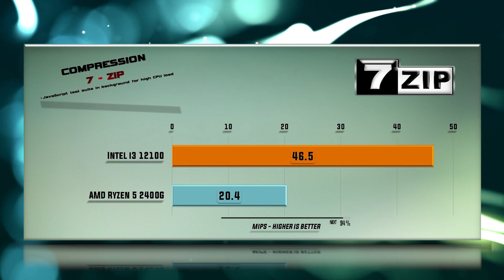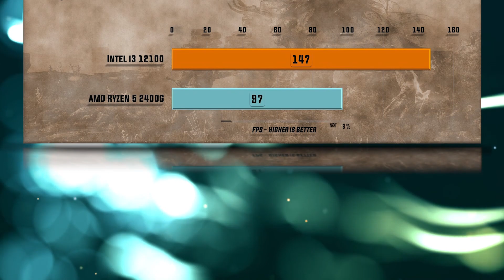12100 vs 2400G Benchmarks – 15 Tests 🔥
12100 vs 2400G Benchmarks | 15 Tests – Which is better CPU? Which one to choose for gaming and for work?

Intel i3 12100 purchase link: ▶

CPU Tests:
00:00 - X265
00:14 - 7-ZIP Compression
00:26 - VeraCrypt Encryption
00:38 - X264
00:51 - Hitman 1080p
01:03 - Total War Warhammer 1080p
01:19 - SOTR 1080p
01:31 - Witcher 3 1080p
01:44 - Cyberpunk 1080p
01:55 - Cyberpunk 1440p
02:06 - Cyberpunk 4K
02:19 - SOTR 1440p
02:31 - FAR CRY 5 1440p
02:44 - Battlefield V 1080p
02:55 - Metro Exodus 1080p

12100 Specs: 4 cores and 8 CPU threads. Max turbo 4.3 Ghz. Uses LGA 1700 CPU socket. Supports 2 memory channels to support DDR4-3200, DDR5-4800 RAM and features 5.0 PCIe Gen 20 lanes. Tjunction keeps below 100 °C degrees C. In particular, Alder Lake S Architecture is enhanced with 10 nm technology and supports VT-x, VT-x EPT, VT-d.